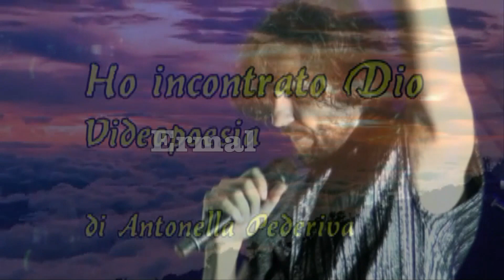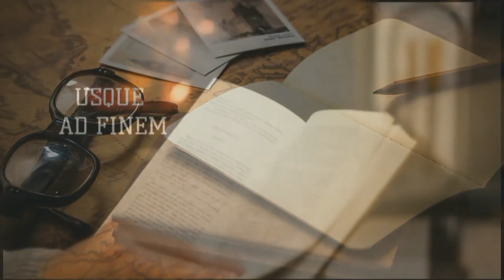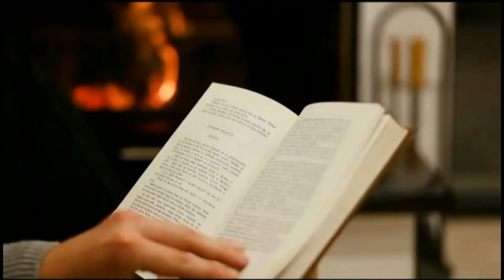VIDEO MIX 2022 ... "240 days insieme a voi"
Raccolta Video musicali e Videopoesie di marco Bartolomei ed Antonella Pederiva . dal 1 genn al 31 agosto 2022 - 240 days.